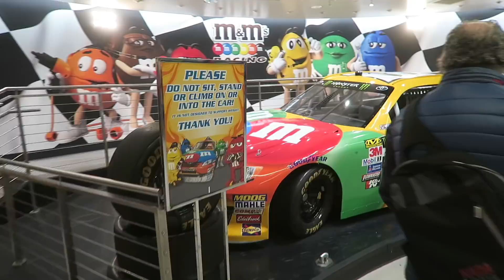Was It Worth It? | Clintus.tv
Bryce and I walk the entire Las Vegas Strip to reach the most recommended burger joint, but was it worth it?

About Clintus.tv:
Clintus.tv follows the lives of Clintus and his family. Challenges, dirt bike riding, camping, playing games, and traveling to new places! They do a little bit of everything.